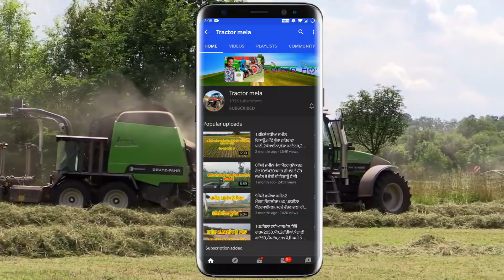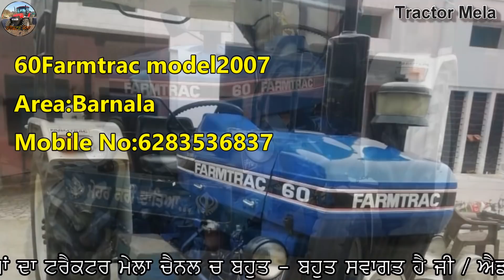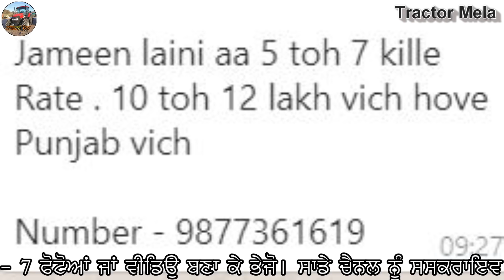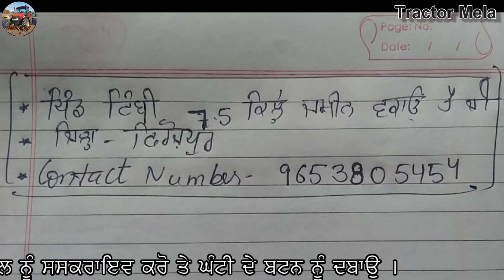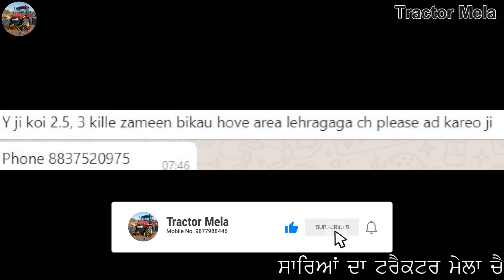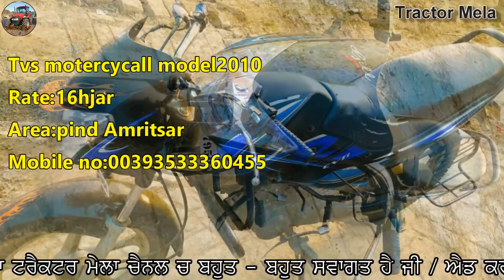7ਕਿਲੇ ਜਮੀਨ ਰੇਟ10ਲੱਖ ਕਿਲੇ ਦਾ(ਪੰਜਾਬ) / Jhon deere 5310 / Trali 17/7 / kabootar / Cooler / Combine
"ਟਰੈਕਟਰ ਮੰਡੀ"
"ਪੁਰਾਣਾ ਟਰੈਕਟਰ ਮਾਰਕੀਟ"
,ਸੋਨਾਲੀਕਾ,
ਫੋਰਡ,
ਫਾਰਮਟੇਕ,
ਮੈਸੀ ਪ੍ਰੀਤ,
ਸਵਰਾਜ 855,
ਮੰਡੀ,

7ਕਿਲੇ ਜਮੀਨ ਰੇਟ10ਲੱਖ ਕਿਲੇ ਦਾ(ਪੰਜਾਬ) / Jhon deere 5310 / Trali 17/7 / kabootar / Cooler / Combine